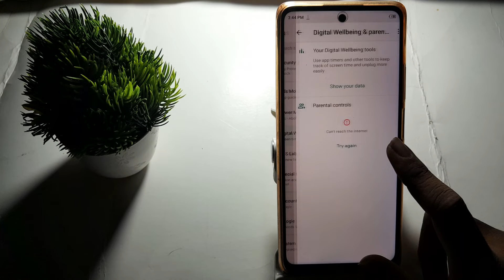how to on Game mode in infinix Note 10 Pro